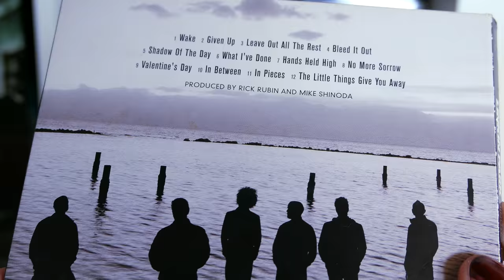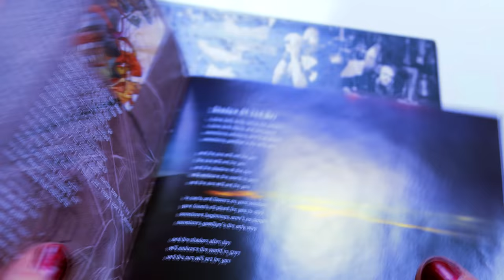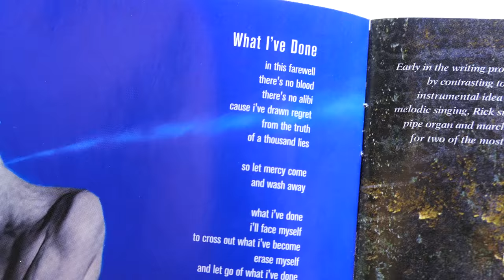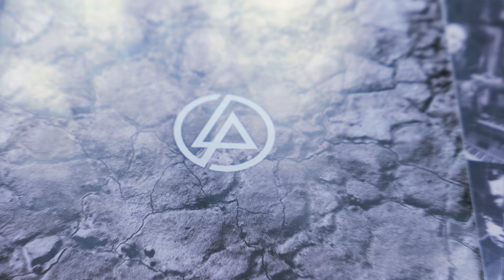LINKIN PARK - What I've Done [GUITAR COVER] - Tribute to Chester Bennington | Jassy J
Linkin Park - What I've Done - Album: Minutes To Midnight (2007) guitar cover tribute with solo by Jassy
Dedicated to Chester Bennington.

ENG: This is my tribute video for Chester Bennington. Linkin Park's music has also been a huge influence for me for discovering metal and music in general. With this video I want to say goodbye to one of the greatest vocalists of our time.

Tuning: Drop D, Drop C

All the guitars you hear are recorded by me. There are 7 guitars playing in total. Every different angle in this video shows a different guitar.
I used my Panasonic Lumix 4K cam for the video =) The guitar  close-up is an additional video.

THANK YOU WhiteSlash for helping me out with the mix! =) It means much to me, all the time you spent adjusting the EQ and everything, you are awesome!

DEU:  "Minutes To Midnight" war eines der ersten Alben überhaupt, die ich je gehört habe. Mit Linkin Park und Sum 41 kam ich überhaupt zum Metal und Musik an sich. Danke dafür Chester.

✷ My guitar picks: CHICKENPICKS
✷ My camera
✷ Blue Miggö Tripod
✷ Hama Camera Tripod
✷ My Qumox Action Cam
✷ Sony Vegas Video Editing Programme (my version: 12)

p.o.box:

Jassy J
Postfach 17 17
36 007 Fulda

-Jassy J

Online Gitarre lernen? ;) Dann check den GUITARNERD! :D

NOTE: This song was written by LINKIN PARK! I neither own nor claim any rights for this song!!!

WHAT I'VE DONE (Backing Track) - Minutes To Mignight (2007) - LINKIN PARK